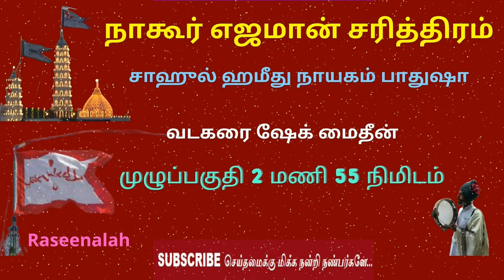நாகூர் எஜமான் சரித்திரம் | முழுப்பகுதி 2 மணி 55 நிமிடம் | சாஹுல் ஹமீது நாயகம் பாதுஷா | Raseenalah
Nagore Dargah is a dargah built over the tomb of the Sufi saint Shahul Hameed (1490–1579 CE). It is located in Nagore, a coastal town in the South Indian state of Tamil Nadu.  Shahul Hamid is believed to have performed many miracles in Nagore, and cured the physical affliction of king Achuthappa Nayak, a 16th-century Hindu ruler of Thanjavur. He is locally referred to as Nagore Andavar, meaning the "Ruler of Nagore".

Shahul Hameedd Nagoori was born to Syed Hassan Kuthos Baba Kaadiri and Bibi Fathima at Manikpur, in Pratapgarh district of Uttar Pradesh. He was a 13th-generation descendant of the renowned Sufi saint, Muhiyudin Abd al-Qadir al-Jalani.
According to local legend, hagiographical texts and historical records, Shahul Hamid is believed to have cured a Hindu ruler of Thanjavur, king Achutappa Nayak (1529–1542 CE), of his physical affliction caused by sorcery. Shahul Hamid found a needled pigeon in the palace believed to be the cause of the misery. He removed the pins from the pigeon, resulting in the king's health improvement. In remembrance of the event, the practice of setting pigeons free in the premises of the dargah is continued by worshipers in modern times.

 Pratap Singh (1739–1763 CE), the Hindu Maratha ruler of Thanjavur prayed for a son and built the tallest of the five minarets (called Periya Manara locally) with a height of 131 ft (40 m) once his wish was fulfilled. The Marathas of the later period were patrons to the dargah, with the Maratha king Thuljaji, the son of Pratap Singh, donating 4,000 acres (1,600 ha) of agricultural land to the dargah. During the last quarter of 18th century, when there was conflict between European powers, the Nawab of Arcot, the Maratha kings and Tipu Sultan of Mysore over Thanjavur region, the dargah was considered strategically important by all of them.

The Nagore Dargah covers an area of 5 acres (2.0 ha) enclosed by a compound wall.  There are five minarets with different heights and the tallest one has a height of 131 ft (40 m). It was erected during the 195th death anniversary of Shahul. The dargah has a gold-plated dome located on the west face outside the main entrance over the tombs of Shahul, his son Yusuf and his daughter-in-law Saeeda Sultana Biwi. The other four minarets are 77 ft (23 m) tall Sahib Minara, 93.5 ft (28.5 m) tall Thalaimattu Minara, 93.25 ft (28.42 m) tall Muthubaq Minara and 80 ft (24 m) tall Ottu Minara, each constructed in four cardinal points around the dome. As a mark of respect, devotees venerate the sandals of the saint which are preserved in the shrine.